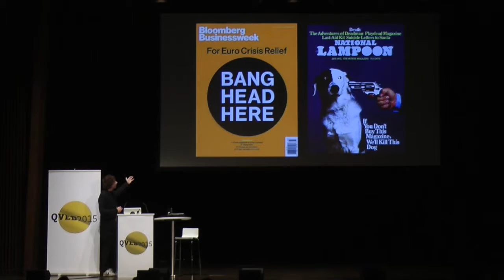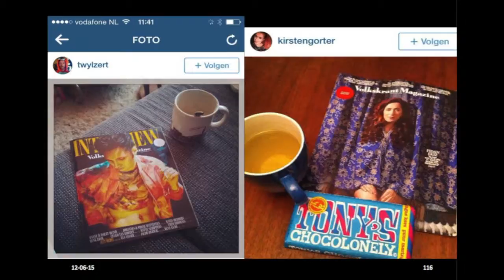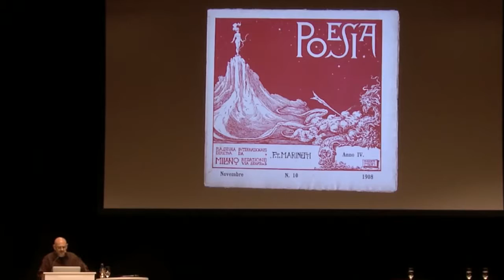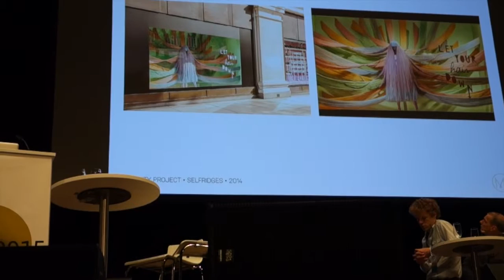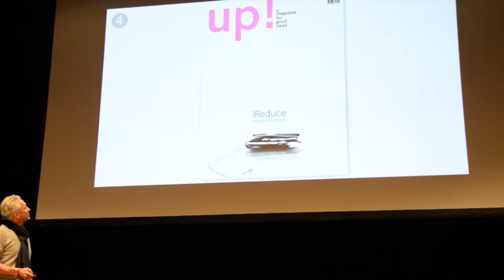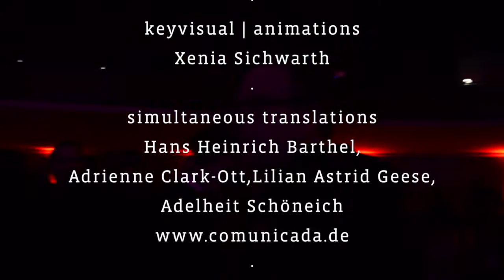QUO VADIS Editorial Design Dokumentation 2015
Redaktioneller Beitrag zur QVED 2015

Auf der dritten Konferenz QVED – Quo vadis Editorial Design? – im Rahmen der MCBW präsentieren Macher weltweite Trends genauso wie überraschende Gegenbewegungen und immer wieder überzeugende Transformationen ins Heute. Zusätzlich machen tiefe Einblicke in Magazinfotografie, Illustration und Infografik das Spektrum der Erzählebenen besonders deutlich. Mit einem eigenen Schwerpunkt zu CityMags, in dem wir untersuchen wollen, inwieweit Stadtmagazine Urbanität zukunftsweisend mitgestalten: »Metropolitan Ideas«. Die qved ist mehr als eine Konferenz von und für Blattmacher: Inspiration pur für Gestalter.

Auf der QVED 2015 berichten Gestalter, Journalisten und Verleger über ihre aktuelle Arbeit, geben Einblicke in gelungene und gescheiterte Projekte und zeigen Beispiele von anderen, die sie begeistern. Die neue Generation crossmedialer Gestalter bringt zusammen, was heute Alltag ist: Bild und Schrift, App und Print, Lust und Leidenschaft.

Kuratiert und moderiert von Boris Kochan, Mike Koedinger, Jeremy Leslie und Horst Moser.